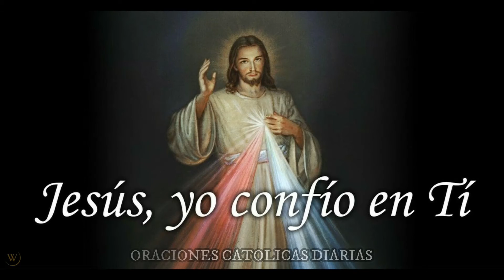Coronilla a la Divina Misericordia de hoy Viernes 8 de Abril 2022